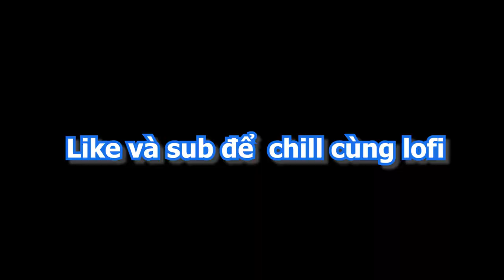"Bao Ợ" Lofi cùng Kanon và DuCà | P.1 Bao collab cùng Nijigen